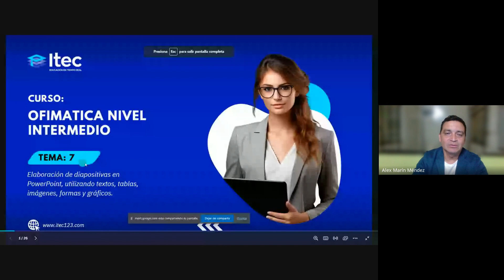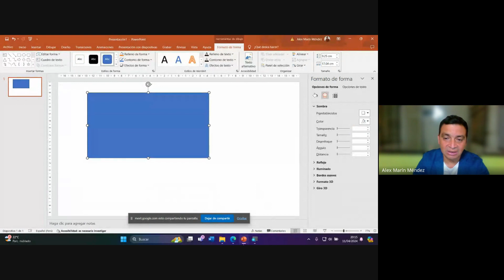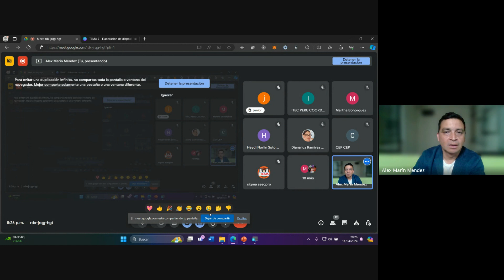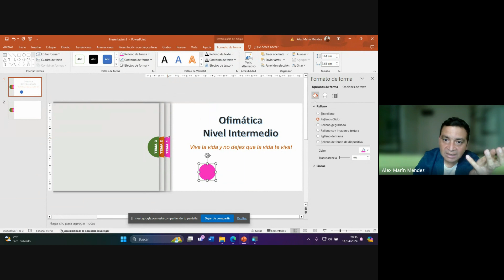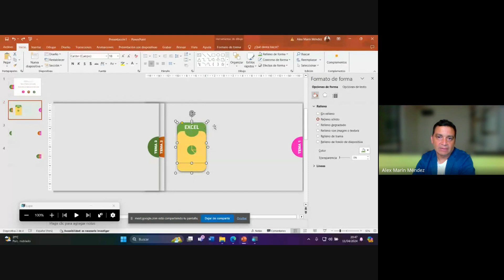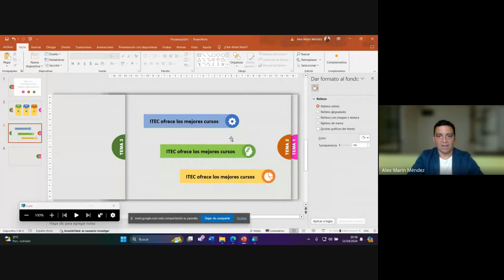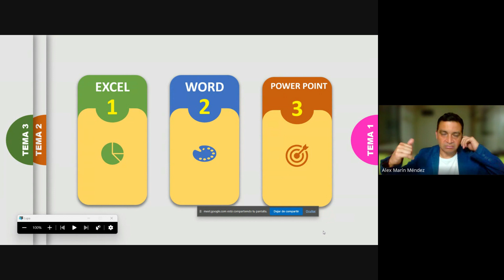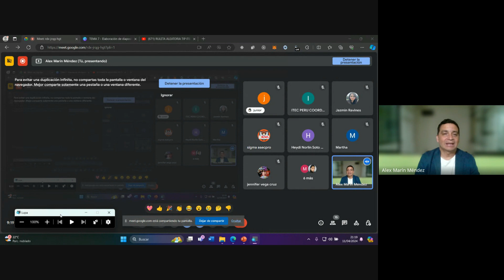CLASE 07: OFIMATICA PROFESIONAL NIVEL INTERMEDIO MARZO 2024